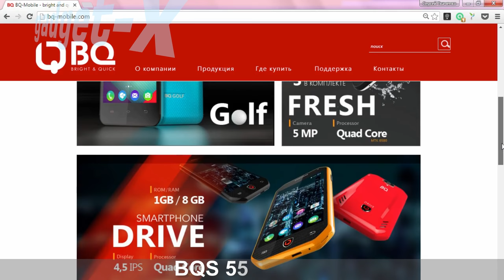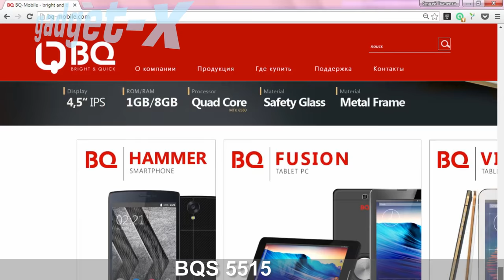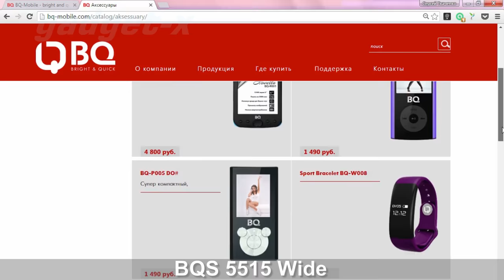BQS 5515 Wide gadget x